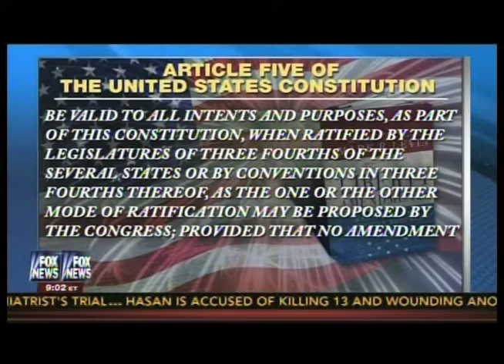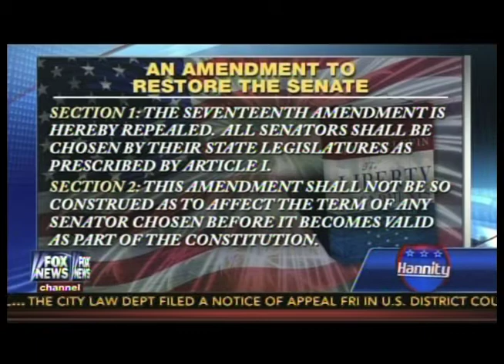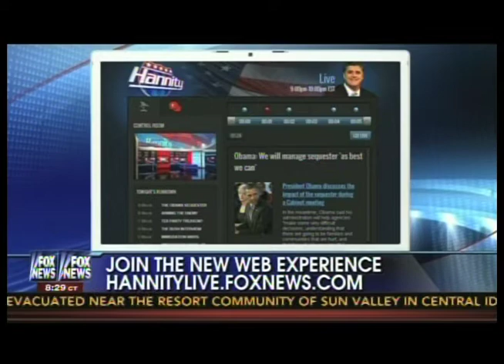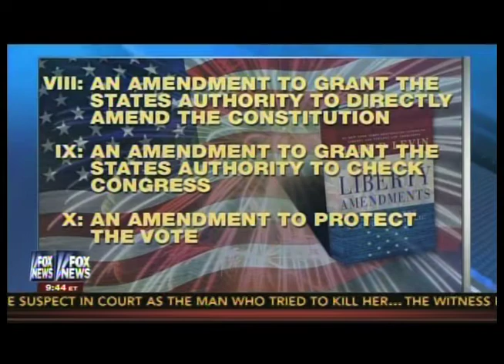Mark Levin on HANNITY Live Audience "The Liberty Amendments" (Restoring Our Republic) Fox News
Fox News Channel. Original Air Date: August 16, 2013

Expert Constitutional Lawyer/Conservative Talk Radio Host Mark R. Levin (of the Landmark Legal Foundation) appeared on Fox News' Sean HANNITY Show to discuss his new book "The Liberty Amendments."

Throughout the presentation, Mark interacts with and takes questions from a LIVE Studio Audience consisting of well known conservatives and libertarians.